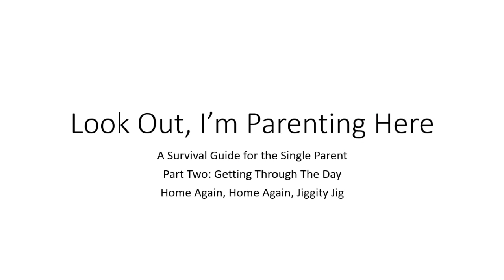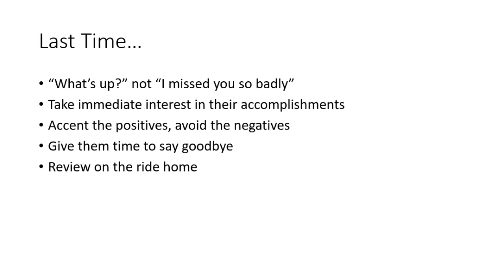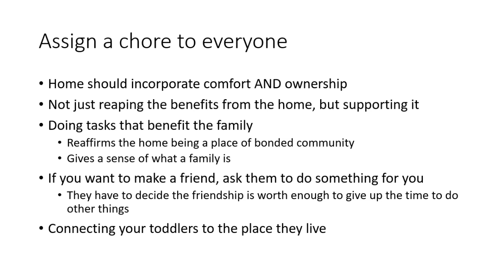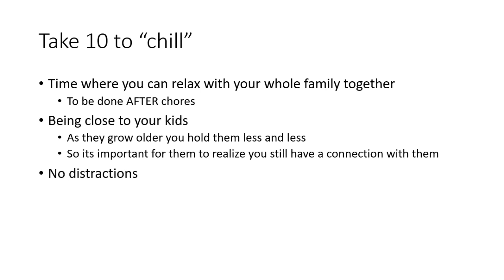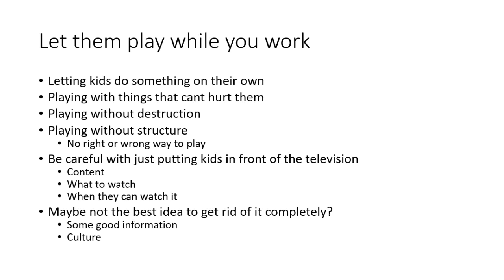Look Out I'm Parenting Here! (Part Two): Home Again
How to make your house a home:
-Assign a chore to everyone
-Take 10 to "chill"
-Let them play while you work